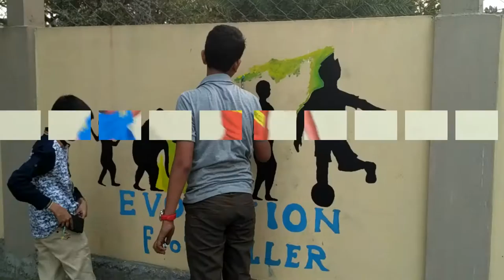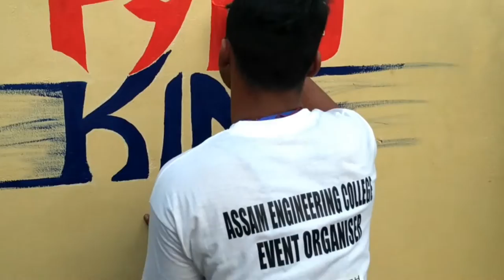Live Wall Paintings | SPORTS | pyrokinesis 2K17 | ARTRICS | Assam Engineering college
Wall Painting Competition on SPORTS, 2K17 | ARTRICS | Assam Engineering college